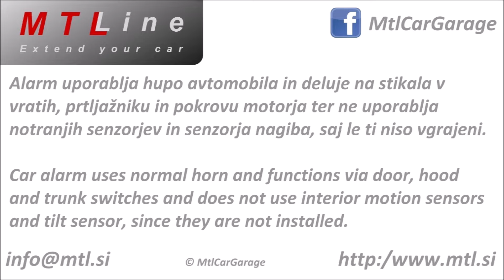Skoda Karoq facelift, MY2023 – car alarm activation – vključitev alarmnega sistema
Skoda Karoq, MY2023 – car alarm activation
Car alarm uses normal horn and functions via door, hood and trunk switches and does not use interior motion sensors and tilt sensor, since they are not installed.

Škoda Karoq, modelno leto 2023 – vključitev tovarniške alarmne naprave
Alarm uporablja hupo avtomobila in deluje na stikala v vratih, prtljažniku in pokrovu motorja ter ne uporablja notranjih senzorjev in senzorja nagiba, saj le ti niso vgrajeni.